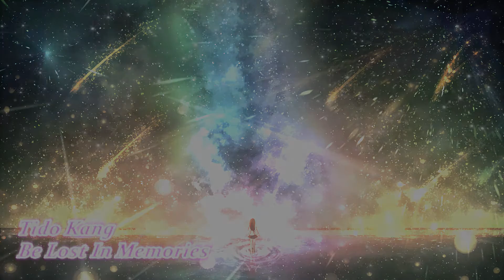잠 잘오는 음악 - 회상에 잠기다 ( Relaxing Piano Music - Be Lost In Memories ) | Tido Kang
여러분들을 위한 듣기 좋은 음악 작곡하고 있습니다.

ㅡㅡㅡㅡㅡㅡㅡㅡㅡㅡㅡㅡㅡㅡㅡㅡㅡㅡㅡㅡㅡㅡㅡㅡㅡ

(위 링크에 게시가 안됬다면 차후에 악보 제작후 업로드 될 예정입니다.)

ㅡㅡㅡㅡㅡㅡㅡㅡㅡㅡㅡㅡㅡㅡㅡㅡㅡㅡㅡㅡㅡㅡㅡㅡㅡㅡㅡㅡㅡ

열심히 만든 피아노 자작곡..

ㅡㅡㅡㅡㅡㅡㅡㅡㅡㅡㅡㅡㅡㅡㅡㅡㅡㅡㅡㅡㅡㅡㅡㅡㅡㅡ
제가 작곡한 모든 음악은 출처를 명시한 후 비상업적 용도로 모두 사용할 수 있습니다. (상업적 용도는 메일로 문의)

ㅡㅡㅡㅡㅡㅡㅡㅡㅡㅡㅡㅡㅡㅡㅡㅡㅡㅡㅡㅡㅡㅡㅡㅡㅡㅡㅡㅡ